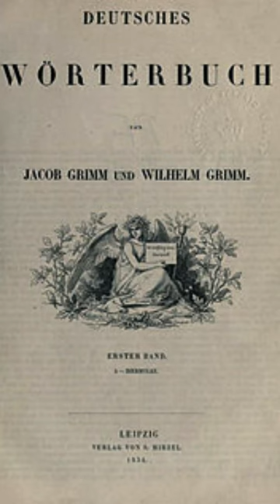Baśnie braci Grimm - kto jest autorem tego dzieła???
Bracia Grimm– dwaj rodzeni bracia, pisarze i uczeni niemieccy Wilhelm Karl Grimm (1786–1859) i Jacob Ludwig Karl Grimm (1785–1863), którzy dużą część swoich dzieł publikowali wspólnie, autorzy Baśni braci Grimm. Najbardziej znanym ich osiągnięciem jest zebranie i opublikowanie baśni, które opracowali na podstawie wieloletnich badań podań, mitów i opowieści ludowych. Baśnie braci Grimm stały się klasyką, przetłumaczoną na wiele języków